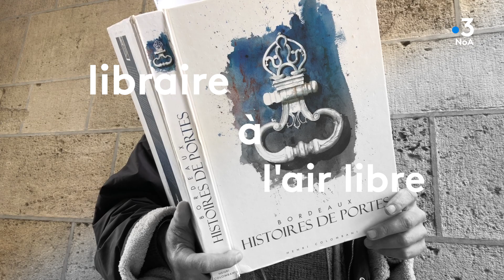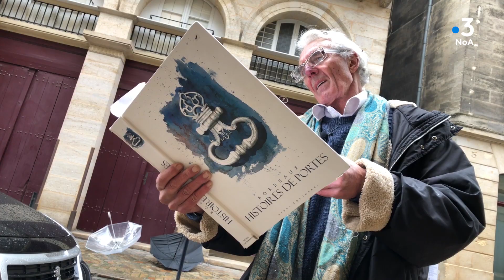libraire à l'air libre : Histoires de portes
Toc, toc, toc :qui est là ? C'est le libraire à l'air libre. 📔📚📖 Jean-Paul Brussac, de la librairie Olympique à Bordeaux nous entraîne dans les rues du port de la lune avec en main, un guide touristique très particulier. Bordeaux : Histoires de portes d'Henri Colombani aux éditions de l'entre-deux-mers. Suivez le guide !